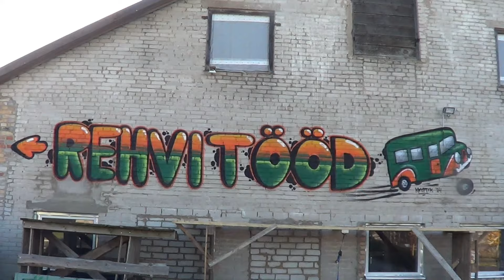Commission graffiti painting to tire workshop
Video edit by Kryptik

Beats:
Dj Macifreakaz